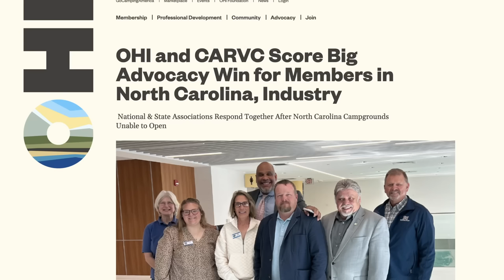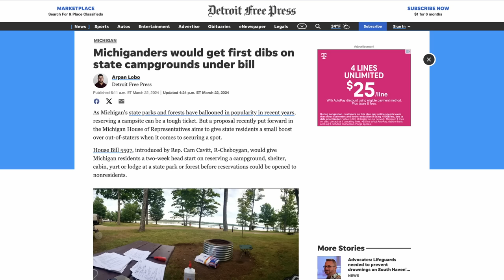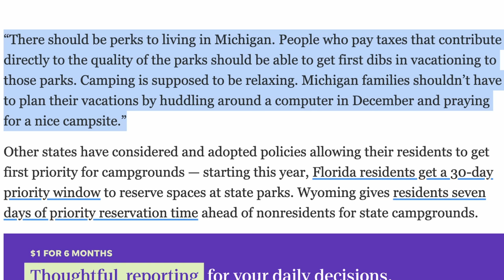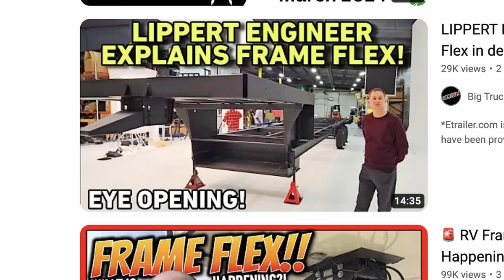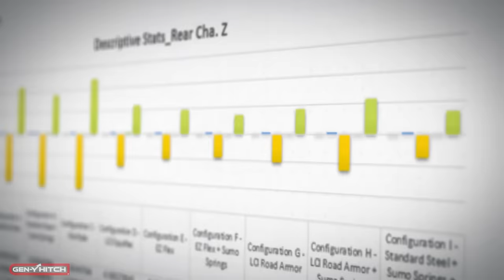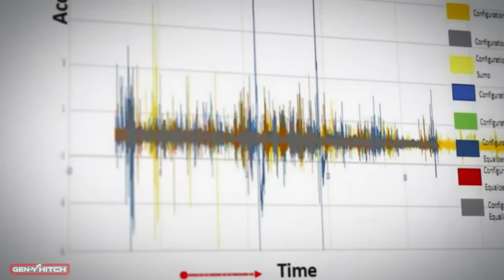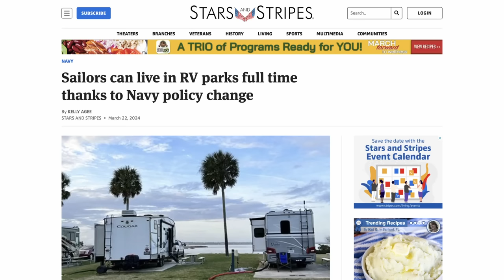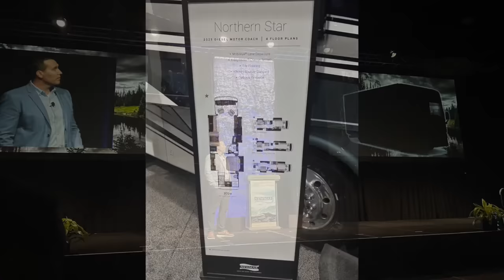NC Campgrounds SHUT DOWN, MI State Park Head Start for Residents, Can Gen-Y Hitch Fix Frame Failure?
This week, we're sharing the news of some testing done by @BrinkleyRV and @GENYHITCH that shows that aftermarket hitches, contrary to what some manufacturers are saying, may actually be easier on the RV frame than the stock hitch. Plus, Michigan state parks may start giving a head start to state residents when booking campgrounds, many North Carolina campgrounds were shut down do to a misinterpretation of the electrical code, and more.